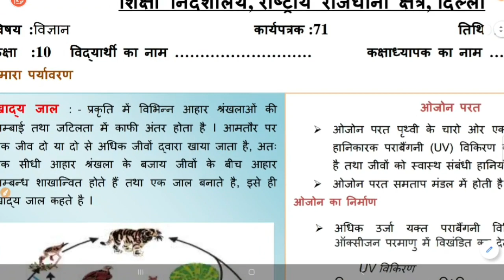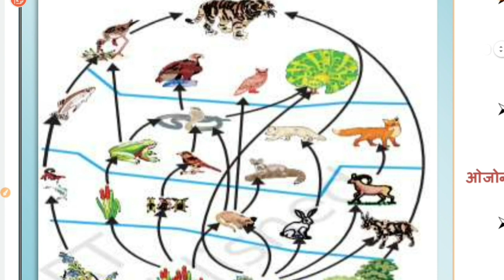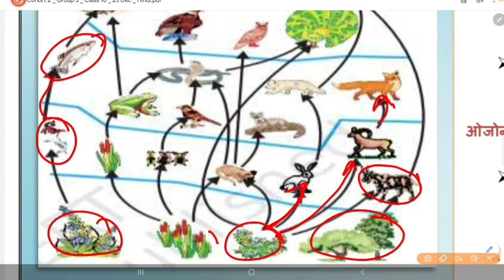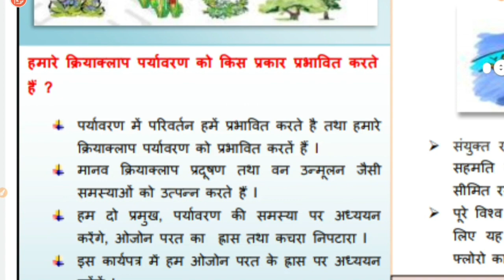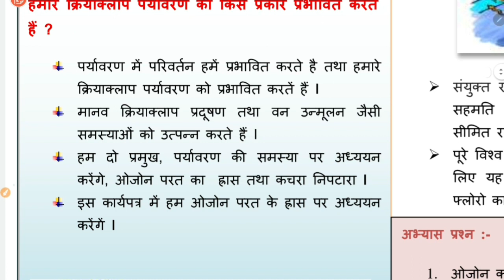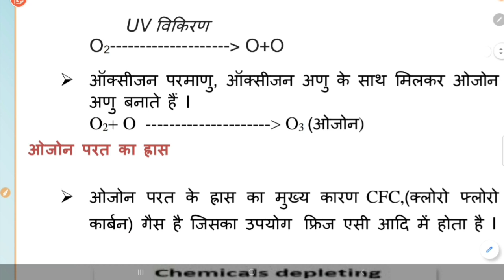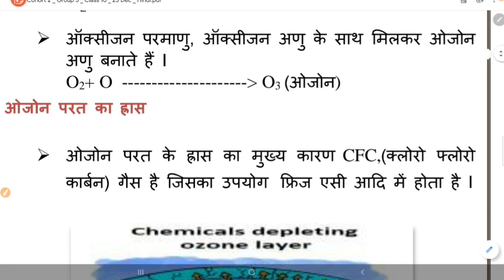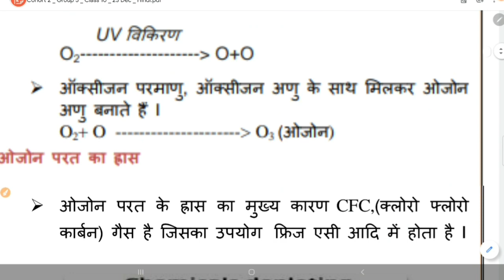10th Class Science Worksheet 71 (23 Dec) In Hindi |DOE Science Worksheet 71 For 10th Class by Shikha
9th Class Science Worksheet 71 (23 Dec) In Hindi |DOE Science Worksheet 71 For 9th Class by Shikha
10th Class Science Worksheet 71 (23 Dec) In Hindi |DOE Science Worksheet 71 For 10th Class by Shikha
9th Class Science Worksheet 71 (23 Dec) In English |DOE Science Worksheet 71 For 9th Class by Shikha
10th Class Science Worksheet 71 (23 Dec) In Hindi |DOE Worksheet 71 For 10th Class Science for 10th class
9th Class Science Worksheet 71 (23 Dec) In Hindi |DOE Worksheet 71 For 10th Class Science for 9th class

1️⃣ INTRODUCTION OF MY CHANNEL〰️📜

Which Is Very Important To Move Ahead In Life .Because SUCCESS  And FAILURE  Are The Parts of Life .👇🏻DO SMART STUDY
🇮🇳THANK U🇮🇳

3️⃣ STUDYatHOMEwithEASE
STUDYATHOMEWITHEASE
Study with Shikha
Study at home

4️⃣ NOW FEEDBACK TIME〰️📮
  And 👇🏻
             💁🏻‍♀️ 📺  My Channel 👇🏻
     💁🏻‍♀️Study_at_Home_with_Ease ⤵️
              ➡️ With_Me_Shikha 👩🏻‍🏫

5️⃣ 9th doe Worksheet 71
9th doe Worksheet 71 Science
9th Doe Worksheet 71
9th Doe Worksheet 71 Science
Worksheet 71Science
DOE Worksheet 71 for 9th class
DOE Worksheet 71 in Hindi Medium
Doe Worksheet 71 Solution of 9th class Hindi Medium
DOE Worksheet 71 Science for lX
Worksheet 71 Science For Class 9th

10th doe Worksheet 71
10th doe Worksheet 71 Science
10th Doe Worksheet 71
10th  Doe Worksheet 71 Science
Worksheet 70 Science
DOE Worksheet 71 for 10th class
Doe Worksheet 71 Solution of 10th class Hindi Medium
DOE Worksheet 71 Science for X
Worksheet 71 Science For Class 10th